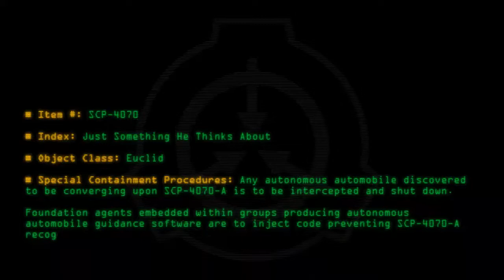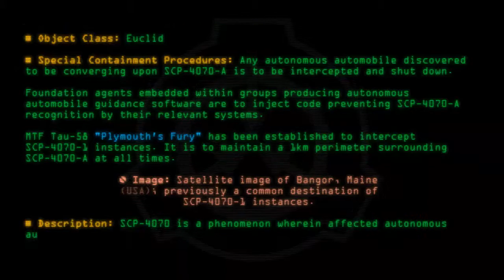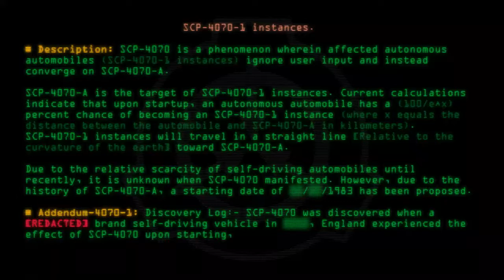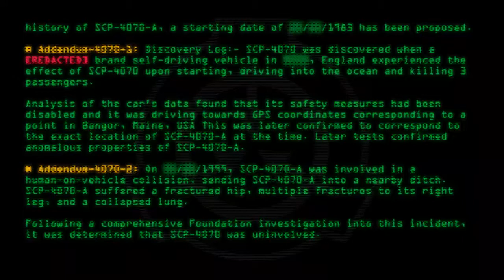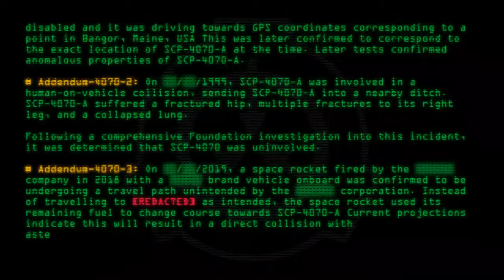SCP-4070 - Just Something He Thinks About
Code: SCP-4070
Title: Just Something He Thinks About
Rating: 85
Wordcount: 699
Last Edit: 15 Mar 2020 18:01
Revision: 10
Linked: